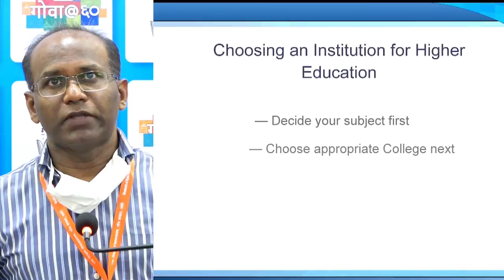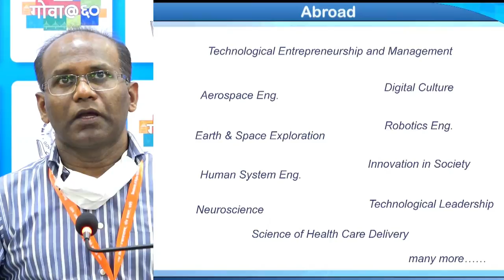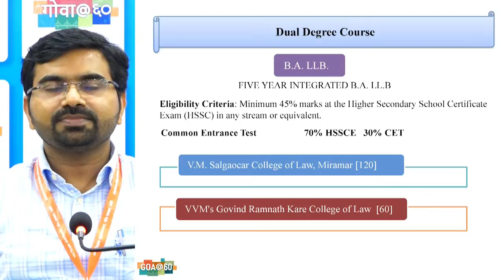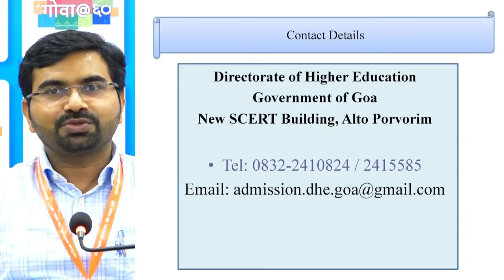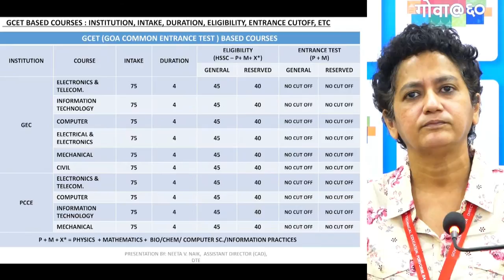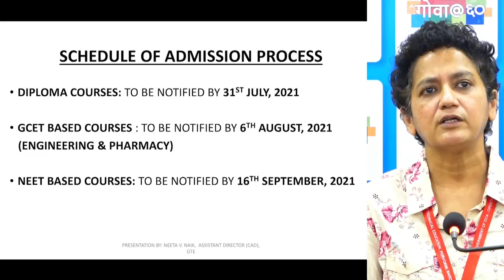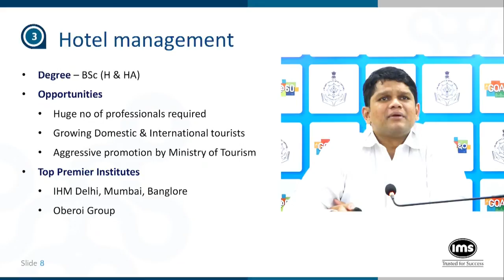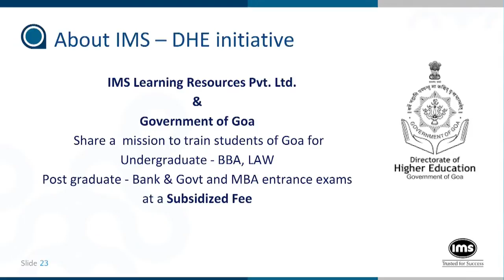What Next After HSSCE? Options & Opportunities | Making the Right Career Choice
What Next After HSSCE? Options & Opportunities | Making the Right Career Choice with CM Dr Pramod Sawant